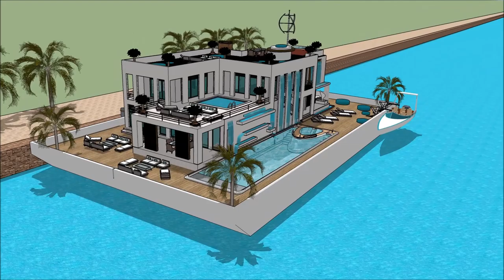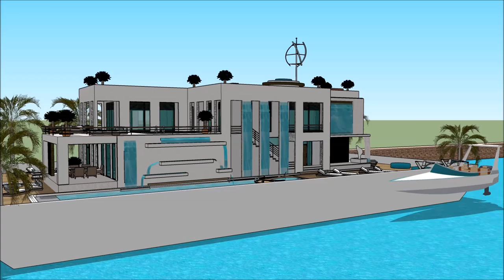Rūmai italu architektas roma pastatas panevezyje Namo valtis palanga nekilnojamasis turtas roma hote